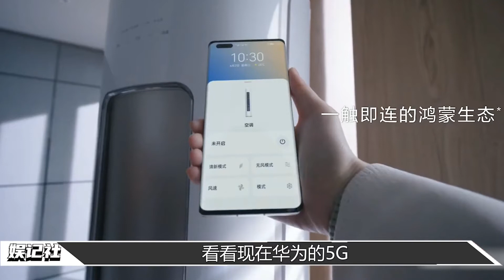國家終於重拳出擊！潘石屹跑路夢“徹底破碎”，金星點評直擊痛點